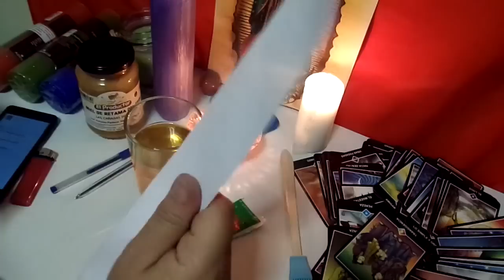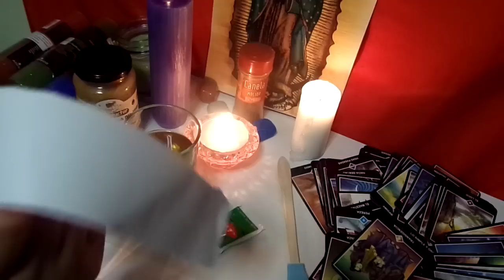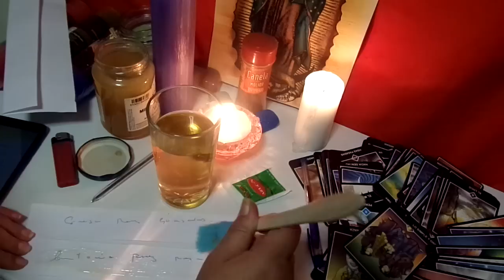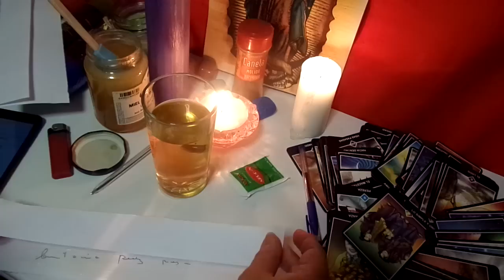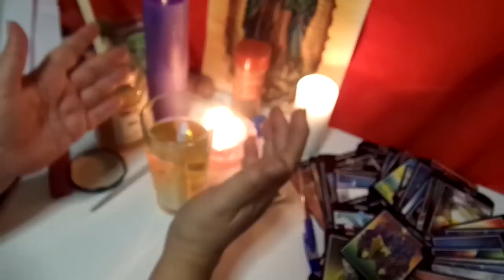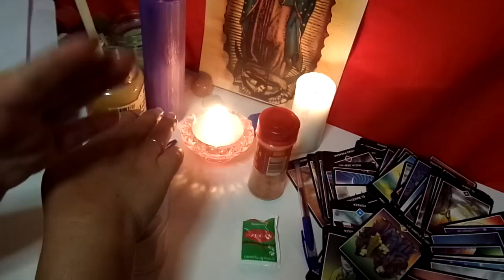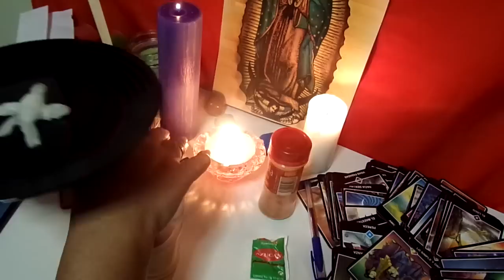ENDULZAMIENTO PODEROSO CON TUS FLUIDOS PARA QUE VUELVA ARREPENTIDO 15 días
oracion de endulzamiento
Oracion a Santa Marta La Dominadora Santa Marta Virgen por Caramanchel
Madre Mia concedeme que no pueda estar ni vivir tranquilo hasta que a mis pies venga a parar,asi Madre Mia concedeme lo que te pido para aliviar mis penas por el amor de Jesus,Santa Marta Virgen que al monte entrastes,las fieras bravas espantastes,con tus cintas las atastes y con los hisopos las amansastes,asi Madre Mia si esto es verdad concedeme que regrese a mi para siempre.Santa Marta que no lo dejes en silla sentar ni en cama acostar ni tenga un momento de tranquilidad hasta que a los pies mios venga a parar.Santa Marta escuchame amparame por el amor de Dios.Amen.Oracion al Espiritu Del Dominio:Tu que dominas todos los corazones,domina el corazon de Con el poder infinito que tuvo Santa Marta para amansar al dragon,asi yo quiero que amarres a Oh!Espiritu Dominante!Con tu divino poder que Dios te ha dado haz que sea dominado en cuerpo y alma por mi,que mi presencia le haga falta donde este,que no pueda estar tranquilo sin mi.Espiritu Dominante,domina mis enemigos,con tu divino poder que Dios te ha dado.Amen.